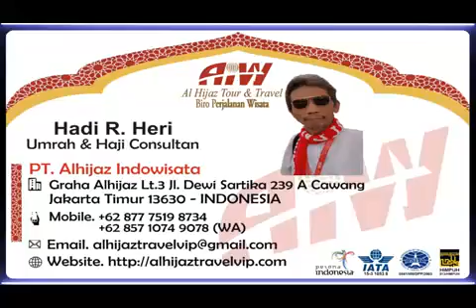Alhijaz Indowisata Animation Part 1772 of 1800